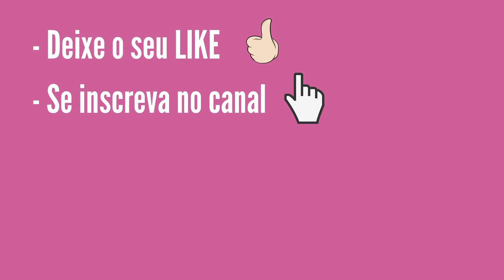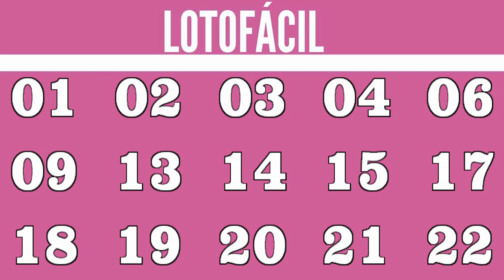Resultado da Lotofácil 2155 Dia 10 Loterias Caixa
Resultado da Lotofácil concurso 2155 realizado dia 10 terça-feira. Confira se acertou os quinze números sorteados pela Loterias Caixa.

- 62% entre os acertadores de 15 números;
- 13% entre os acertadores de 14 números;

- 10% ficam acumulados e são distribuídos aos acertadores dos 15 números nos concursos de final 0;
- 15% ficam acumulados para a primeira faixa (15 acertos) do concurso especial realizado em setembro de cada ano.

- 72% entre os acertadores de 15 números;
- 13% entre os acertadores de 14 números;
- 15% ficam acumulados para a primeira faixa (15 acertos) do concurso especial realizado em setembro de cada ano.

Fale conosco pelos comentários do canal no YouTub1

Muito Obrigado!